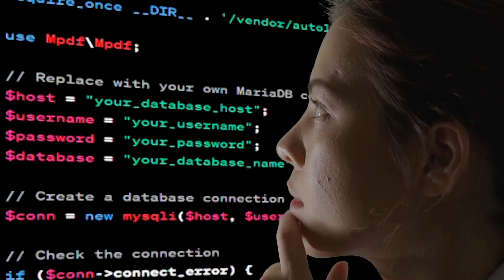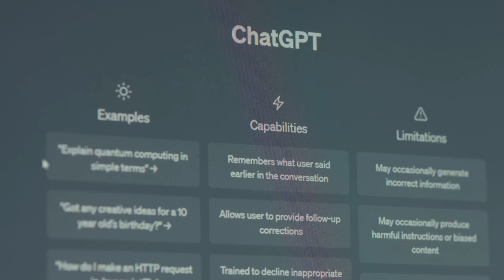Women in AI – Lead Beyond Code | CloudStars.in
Discover how women are transforming the future of Artificial Intelligence beyond coding in "Women in AI – Lead Beyond Code" by CloudStars.in. This inspiring video highlights the vital roles women play across diverse fields—marketing, finance, healthcare, public service—and showcases how AI tools like Power BI, Tableau, ChatGPT, and Notion AI empower them to innovate and lead. Featuring trailblazers like Fei-Fei Li, Joy Buolamwini, Cassie Kozyrkov, and Rohini Srivathsa, it emphasizes that you don’t need to be a programmer to make an impact. Whether you're a mid-career professional or switching paths, learn how AI can elevate your career and create meaningful change. Join CloudStars.in to unlock your potential and lead with AI today!